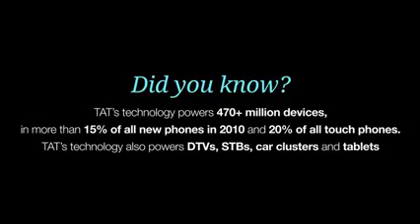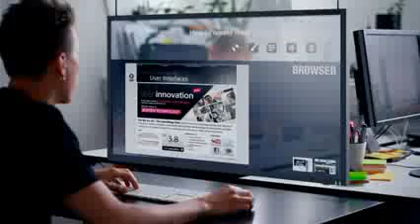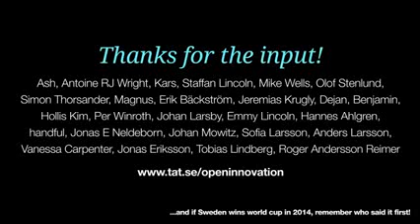The coolest futuristic computer and mobile technology